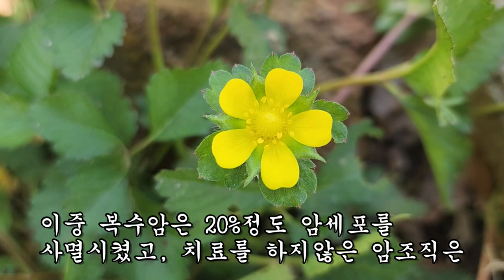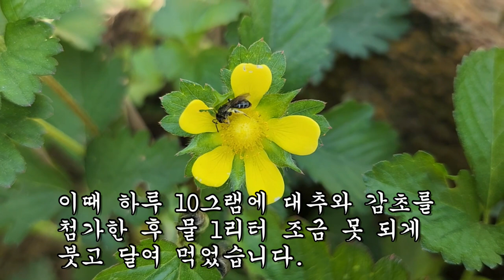암세포만 집중적으로 잡아먹는 최고의 항암식물!